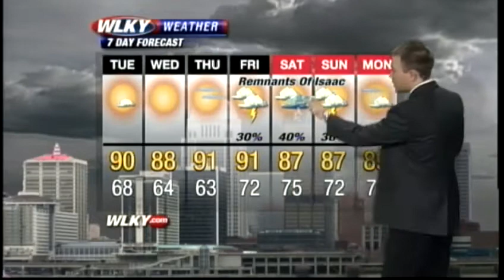Weather Webcast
Your Monday evening local weather update from WLKY.com